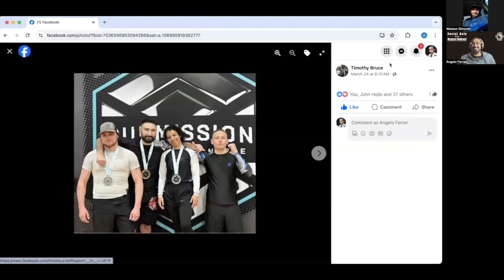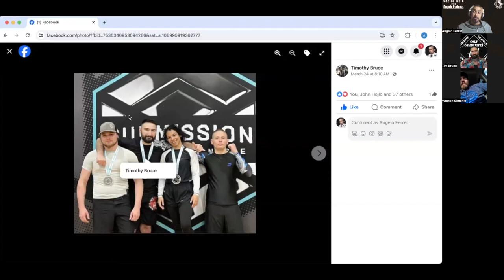#164 What does Martial Arts Lineage do for you?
From Gracie Jiu-Jitsu to Jeet Kune Do  Bruce Lee to Kajukenbo Adriano Emperado. Any style of martial arts will swear that lineage is important. But why? Join Kajukenbo Black Belts Weston Simonis, Timothy Bruce and Angelo Ferrer as they break down this topic.